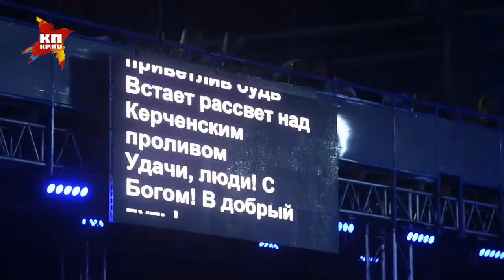Песня про Крымский мост. Олег Газманов. Новая волна 2017